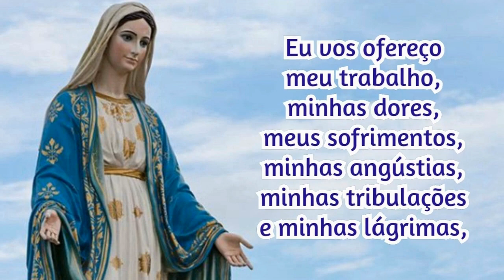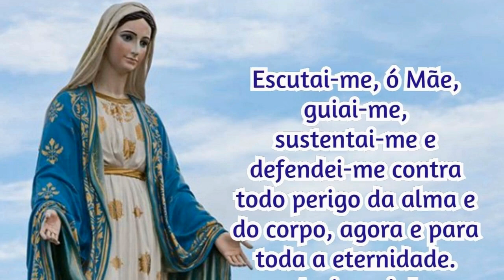05/04/2023 Oração Consagração DIÁRIA A NOSSA SENHORA Reze com fé